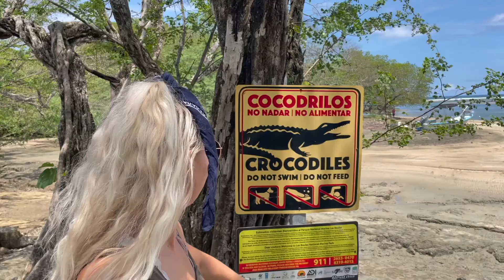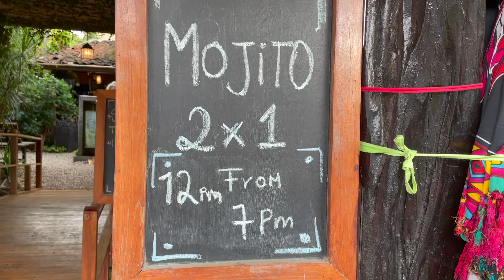We Saw CROCODILES & Howler Monkeys!!! Boat Safari in Tamarindo, Costa Rica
We had an amazing day tracking down crocodiles and howler monkeys during this afternoon's boat safari. Nature doesn't always work out in your favor, but we found six crocodiles and at least ten howler monkeys in their natural habitat during our jungle cruise. It was also slightly scary because they live so close to the popular Tamarindo Beach where we wanted to swim.

After our boat safari, we spent some time relaxing on the beach and enjoying a night in the city of Tamarindo before going back to our hotel for the night. This was such a fun experience that we wouldn't have been able to try near our home and we're extremely grateful for the wonders of the Costa Rican wildlife.